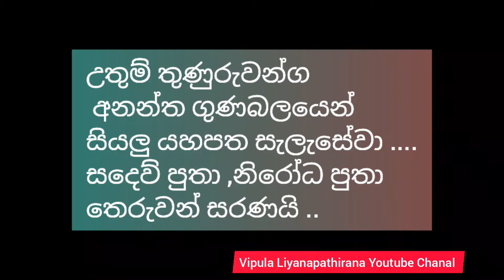තෑග්ගක් ලැබුණාම ළමයින් කරන දේ 2022 ,ජූලි 03